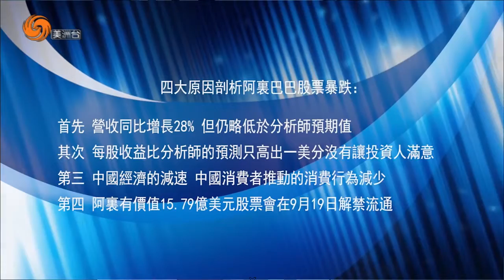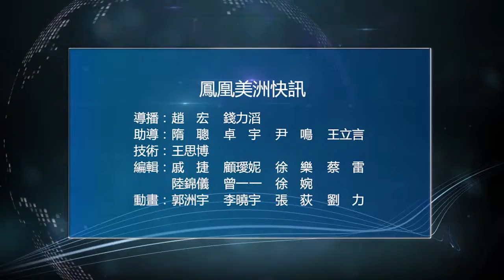0812 美洲快訊